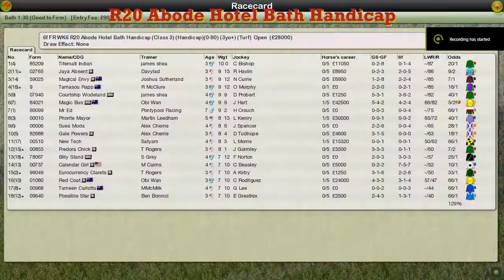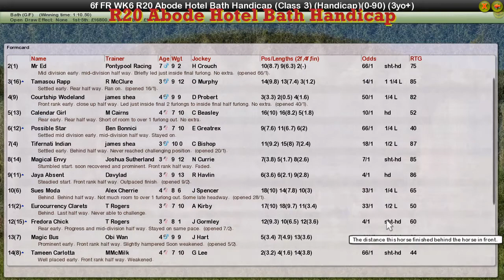FR WK6 R20 Abode Hotel Bath Handicap